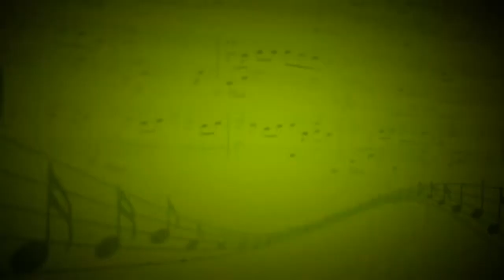Вальс-импровизация - Олеся Доровских,Антон Чечурин (Фортепиано)